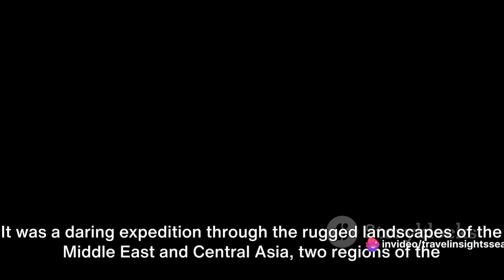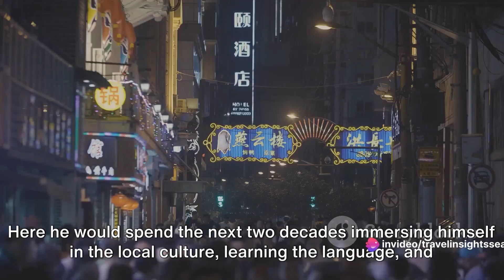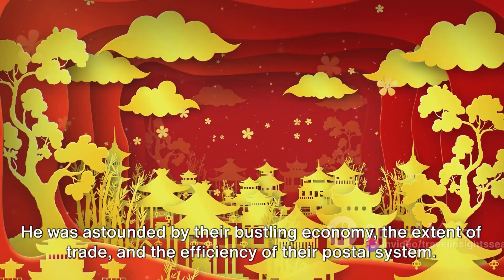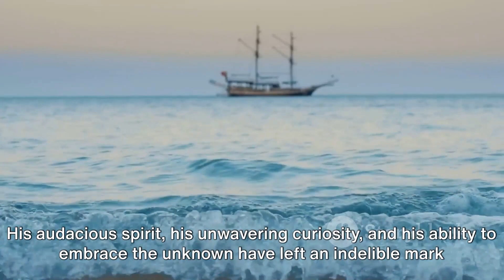Marco Polo - The Greatest traveller of all time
places travel entertainment Join us for an exhilarating animated journey through the captivating travels of Marco Polo! In this exciting video, we delve into the remarkable adventures and discoveries made by the legendary explorer. Get ready to be transported to exotic lands and experience the wonders of the Silk Road alongside Marco Polo himself. Accompanied by a vibrant and uplifting soundtrack, this animated escapade promises to leave you inspired and amazed. Don't miss out on this thrilling expedition! Let's embark on this adventure together!

OUTLINE:
00:00:00
The Enigma of Marco Polo's Travels

00:01:47
The Silk Road and Beyond

00:03:14
The Court of Kublai Khan

00:04:41
The Return to Venice and Legacy

00:06:41
End Sting